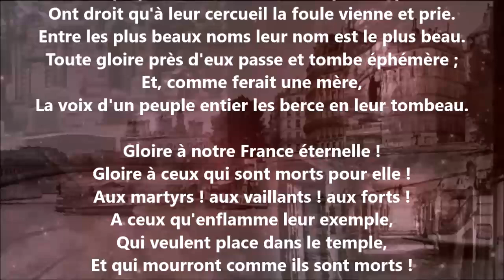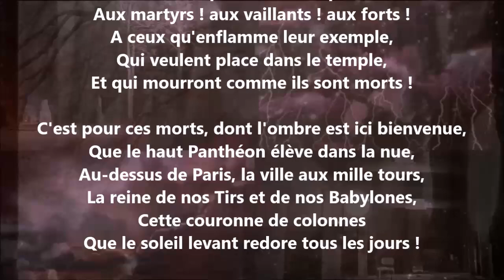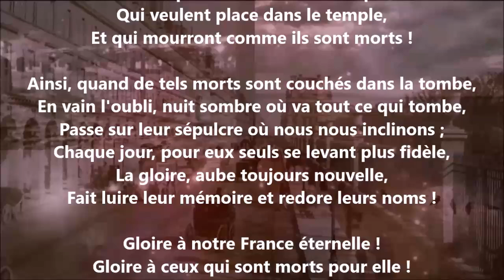Hymne aux morts de juillet - Victor Hugo lu par Yvon Jean